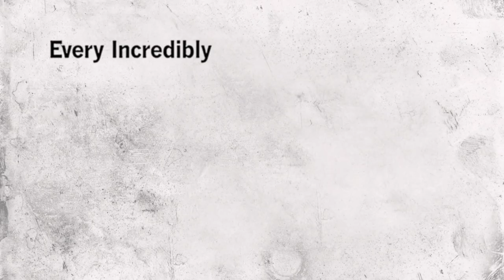Every Incredibly Sexy Time Daryl Dixon Licks His Fingers On ‘The Walking Dead' | Comic-Con 2015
How many times does actor Norman Reedus lick his fingers on ‘The Walking Dead?’ So many times.